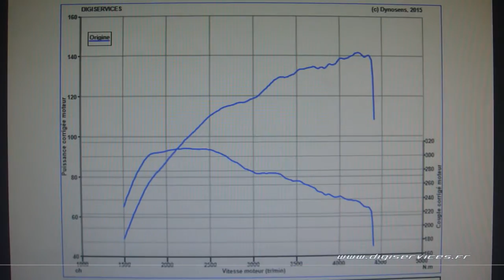VW Tiguan 2.0 tdi 143cv Reprogrammation Moteur @ 186cv Digiservices Paris 77 Dyno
Reprogrammation moteur sur un VW Tiguan 2.0 tdi de 143cv.